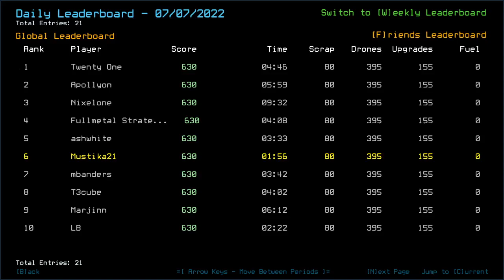Duskers Daily 8 Jul 2022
The competition's tight today.